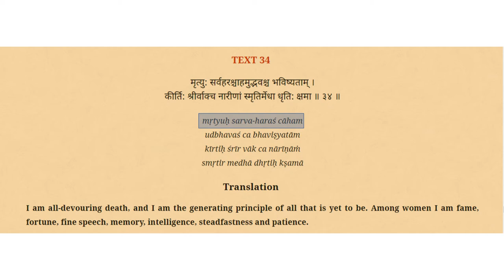Can Spirituality and Enjoyment Go Together?Enjoy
Are spiritualists against enjoyment?  What is real enjoyment?  Is there spiritual enjoyment?  What is lasting enjoyment?

Find out from this short story from the life of King Ashoka and his brother Tissa.  Find out what the Bhagavad Gita says about enjoyment.

We will have a Bhagavad Gita shipped to you anywhere in India.  Available in multiple languages.